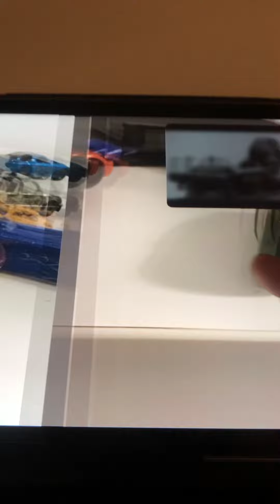Minecraft cave sounds over the pictures of car pileups over it